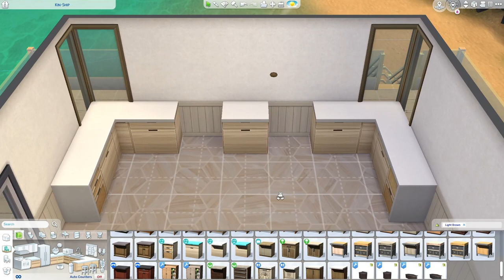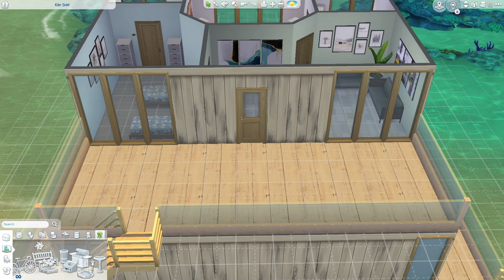speed build Island home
Okay so ... I tried a few things.. some worked .. others did not.. But I'm uploading it anyway.. not all builds turn out the way you want them to!!